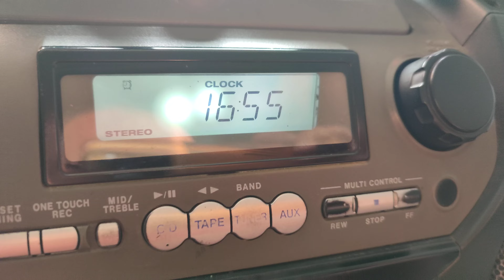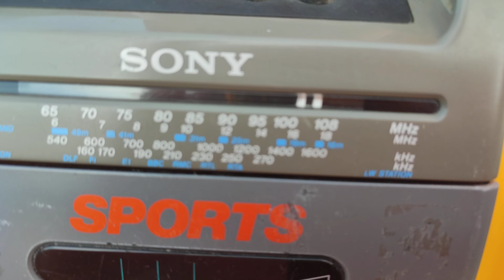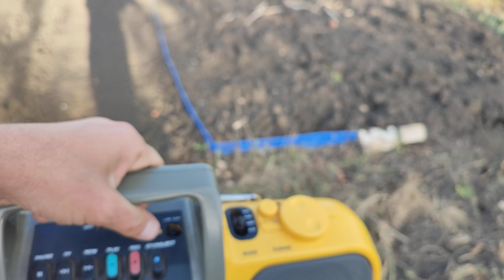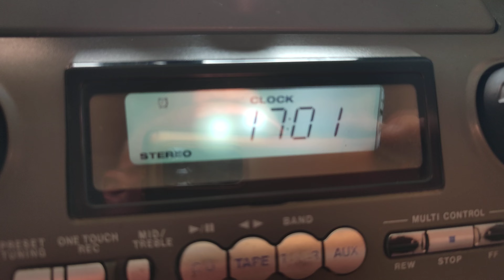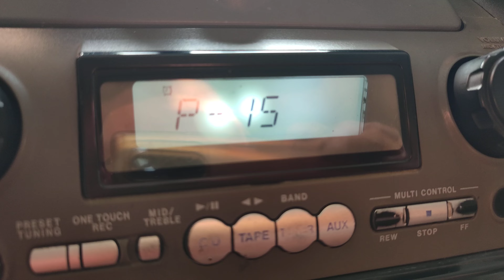фиксирую начало прохождения на средних волнах